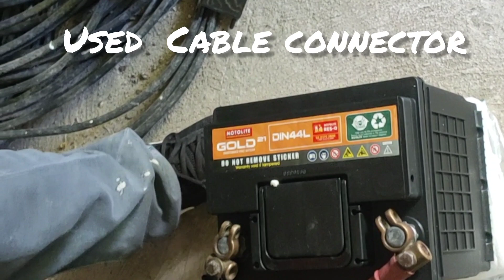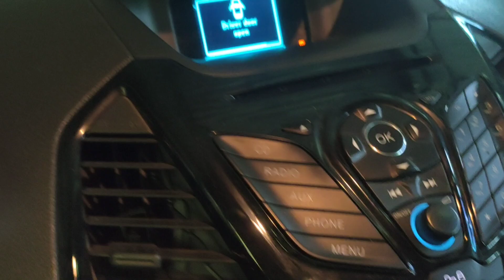tamang paraan pagpalit ng lumang battery (Ford EcoSport).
tamang paraan pagpalit ng battery (Ford EcoSport).